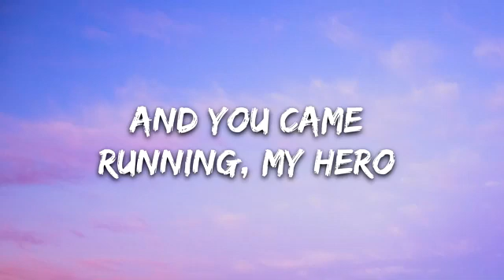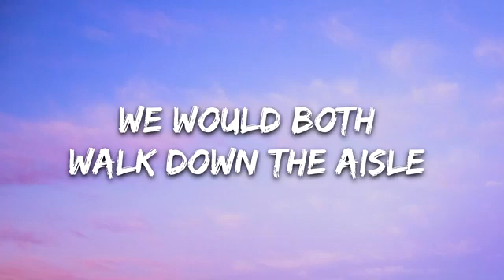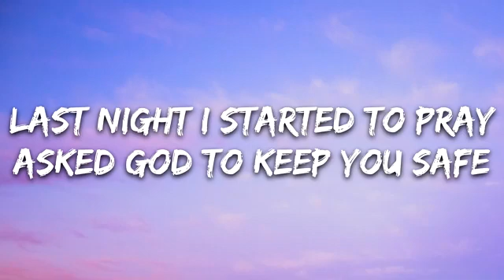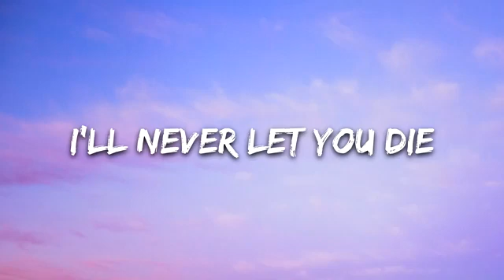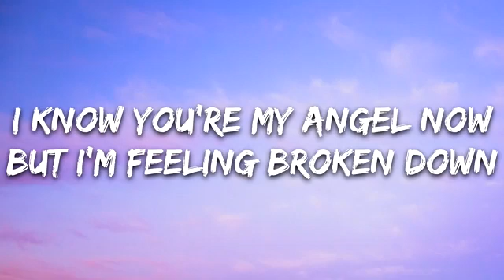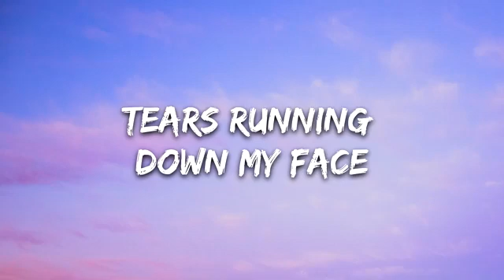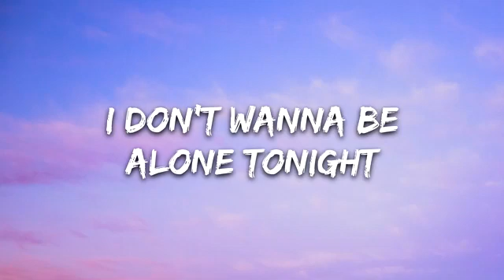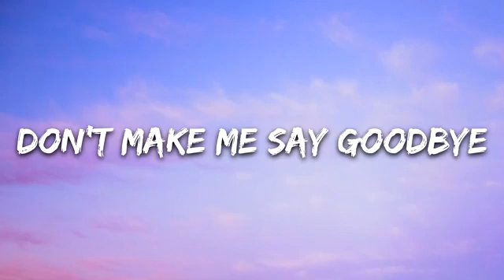free music library